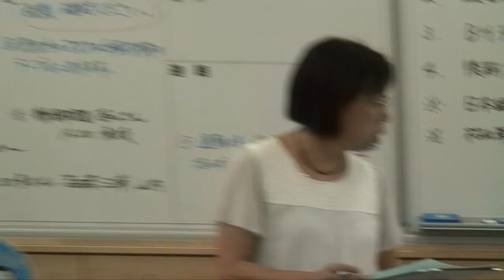楢葉の小中学校で初の原発避難訓練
東京電力福島第二原子力発電所から４キロに位置する楢葉町の小中学校３校が１４日、原発事故を想定した合同の避難訓練を行った。今年４月に、楢葉町に戻ってきた３校にとって、初の取り組みとなる。